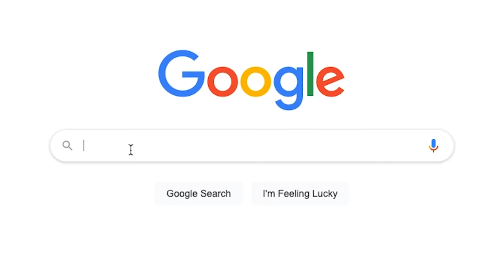Иван Гешев - хронологията на един главен прокурор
0:00 ИНТРО
1:07 БИОГРАФИЯ
3:22 РЕКЛАМА
4:36 ИЗБИРАНЕТО
6:39 СТРАХ и ПОПУЛИЗЪМ
8:50 ДЕЙСТВИЕ и БЕЗДЕЙСТВИЕ